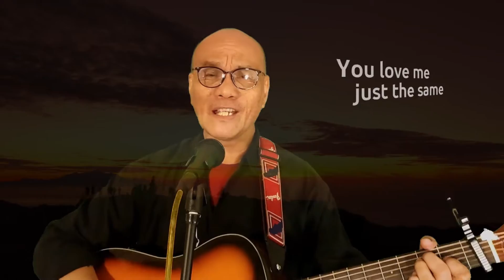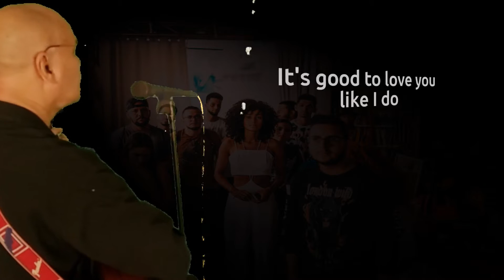HELLO AGAIN by Neil Diamond cover by Manny Lapingcao. With Lyrics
One of Neil Diamond's classic songs HELLO AGAIN. covered by Manny Lapingcao. From the movie THE JAZZ SINGER.